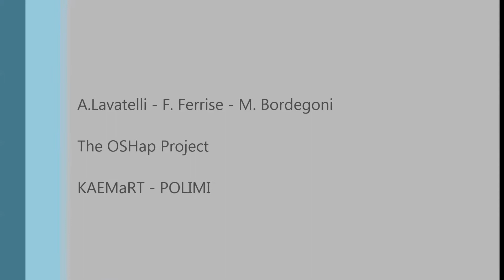The OSHap project: transparency demo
Demo of the open source 2DOF haptic device. Here you can see the test of the sensitivity of force sensing and haptic feedback.